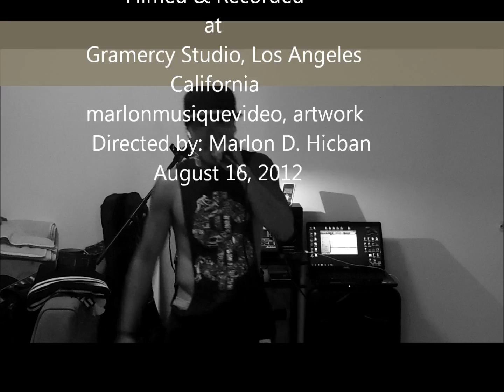You The Best...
Mardy D Guzman, on vocal.. August 16, 2012/